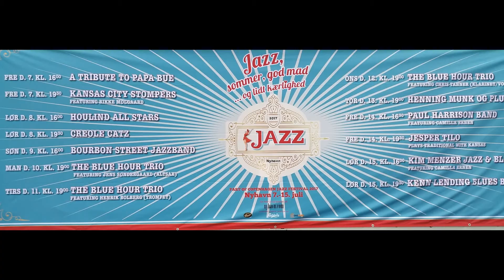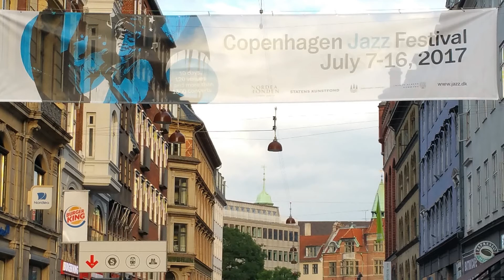Copenhagen Jazz Festival 2017: Henning Munk & Plumperne 2/2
Mindeanker, Nyhavn, Copenhagen, July 2017

Henning Munk Plum (sx), Björn Ekman (bjo & voc), Mads Hyhne (trb) , Marc Davis (b), Nis Toxværd (sx), Henning Toxværd (dr)

00:15  Si Tu Vois Ma Mère
04:00  Over In The Glory Land
10:36  Do You Know What It Means To Miss New Orleans
17:10  Wild Cat Blues